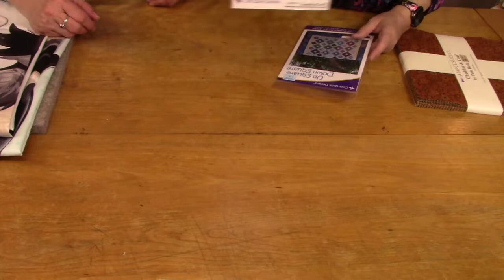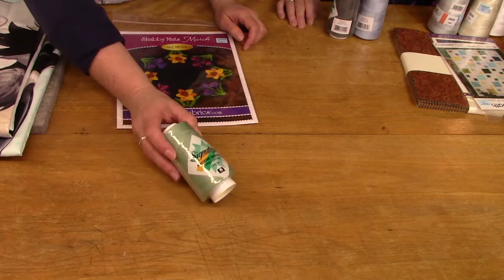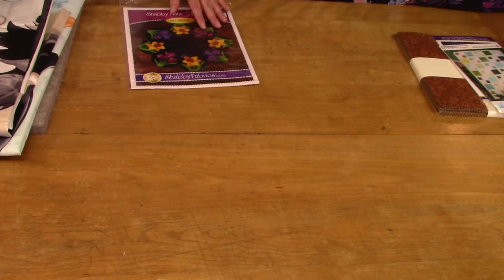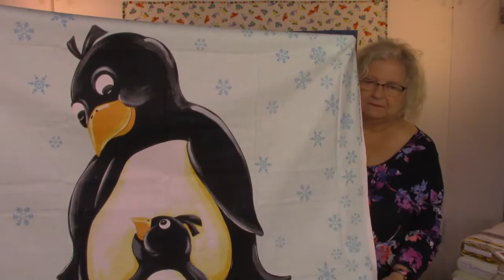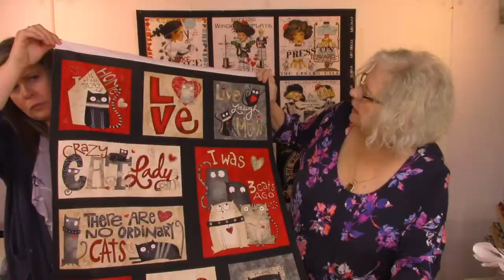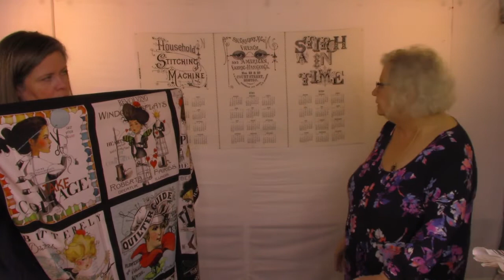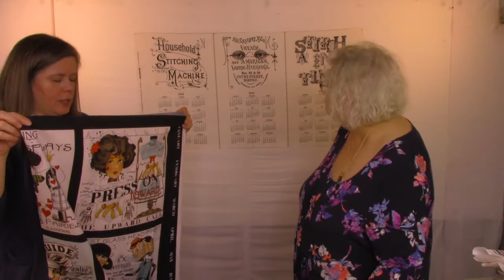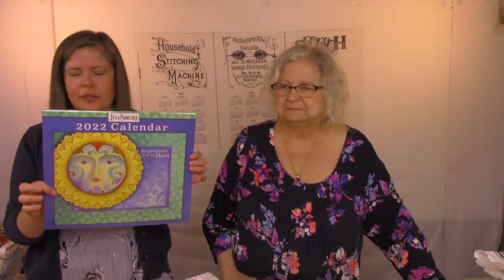Wednesday Morning Live Show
Cherished Pieces, Tillsonburg Ontario